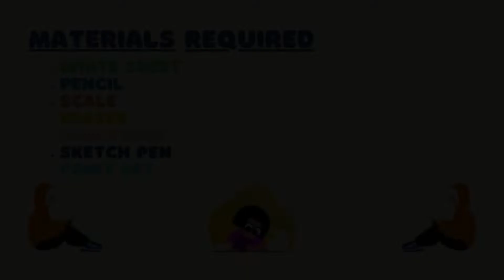How to Draw Tricycle || Tricycle Drawing for Beginners || schoolx360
How to draw in a easy way is shown for beginners with step by step pencil drawing, sketch drawing and coloring there drawing by applying paint in How to Draw Tricycle || Tricycle Drawing for Beginners || schoolx360.